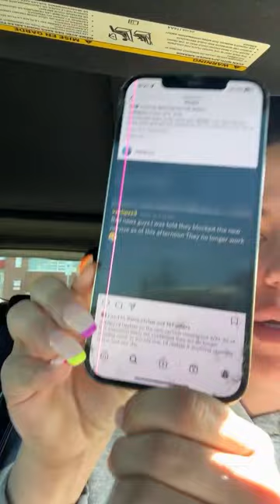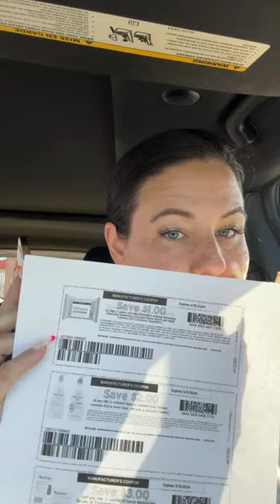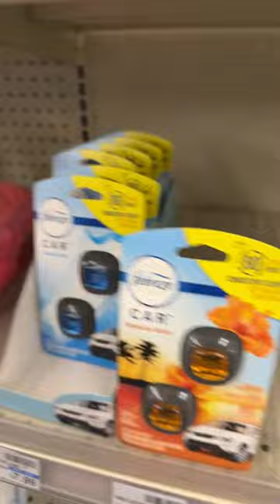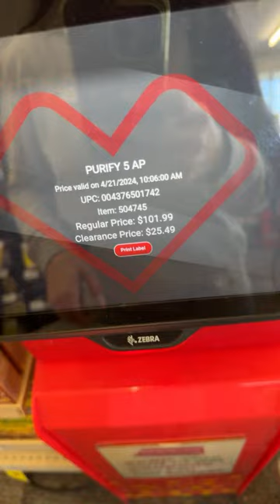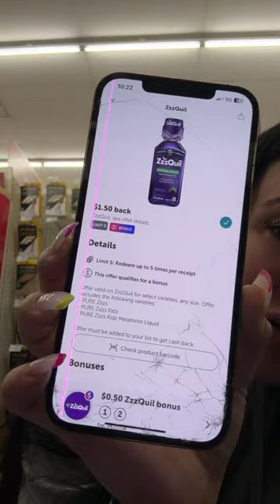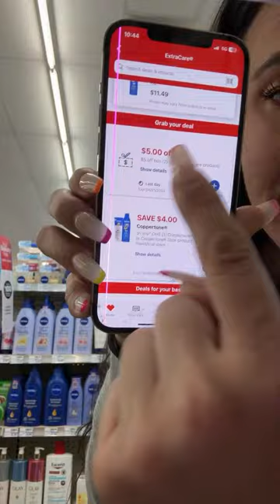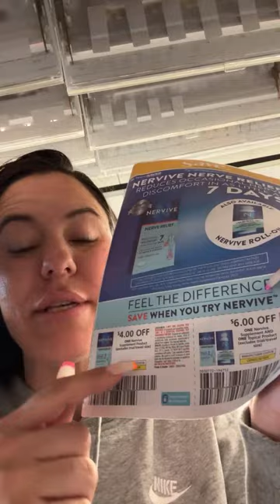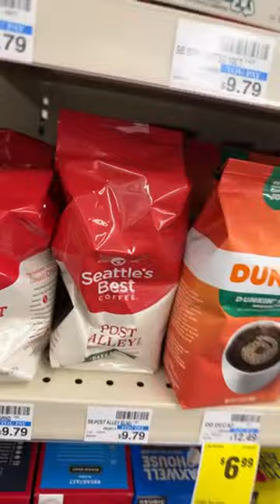4/21 CVS *in store* LIVE! Household Supplies Stockup + NEW Clearance Markdowns & MORE